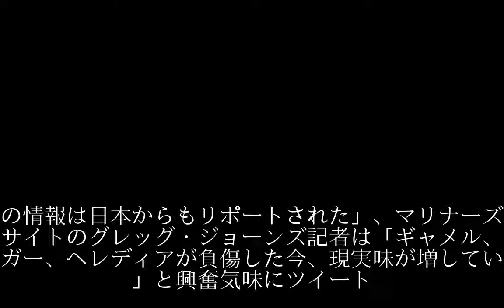イチロー マリナーズの方針転換で６年ぶり復帰